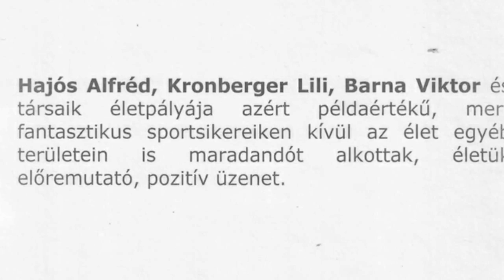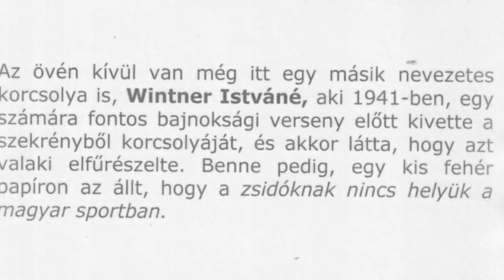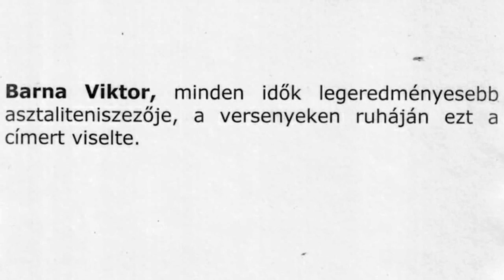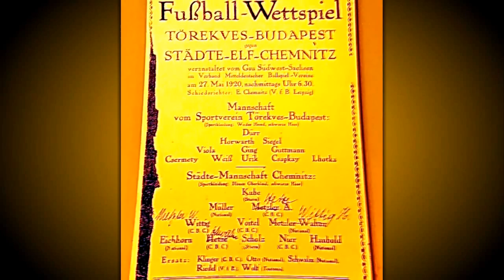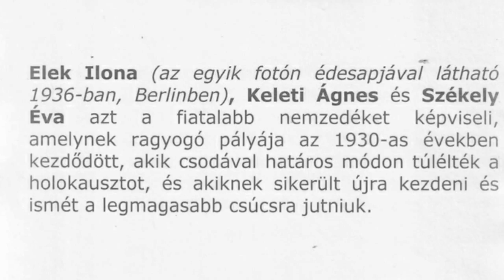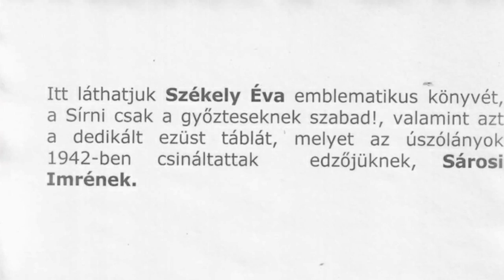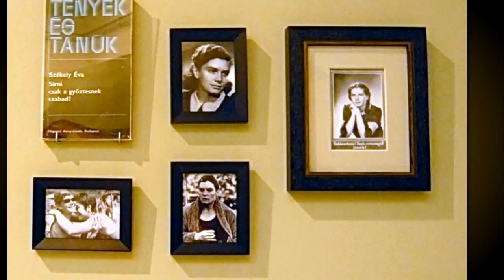"Egykor nekik szólt a Himnusz" - kiállítás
Fotók: László Judit

„It was them, that the National Anthem honoured at one time"
A Magyar Zsidó Múzeum kiállítása azon magyar zsidó sportolóknak állít emléket, akik sportsikereikkel -- mindenekelőtt olimpiai eredményeikkel -- örökre beírták a nevüket a magyar sport, a magyar kultúra történetébe.
A kiállítás a magyar zsidó sportolóknak állít emléket, akik sportsikereikkel -- mindenekelőtt olimpiai eredményeikkel -- örökre beírták a nevüket a magyar sport, a magyar kultúra történetébe.
Olyan sportolók pályafutását láthatjuk, akik sportsikereik révén (néhányan egyéb tevékenységük miatt is) koruk ikonjaivá váltak.
A megkapó - történelmünket ismerve - egyben lelkileg felkavaró kiállítás vernisszázsáról készült összeállításom.